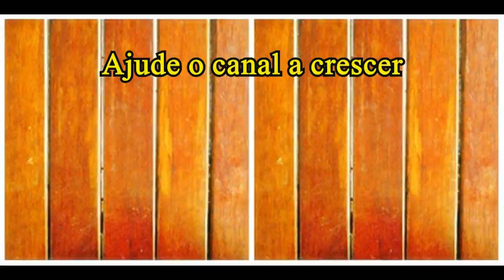Coquinho caramelizado (igual aquele vendido na praia)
Esse coquinho está na memória de muita gente. Quem que não lembra quando era criança desse docinho vendido em saquinho de geladinho na praia?
Bora ver o vídeo!

 3 xícaras (chá) de coco cortado em cubinhos
 1½ xícaras (chá) de açúcar refinado ou cristal
 ½ xícara (chá) de água